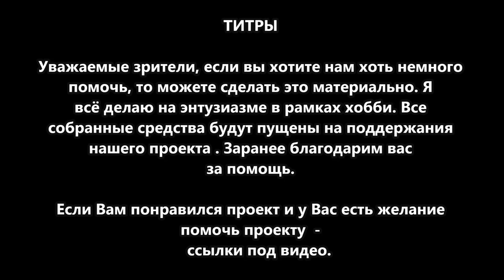Полный разбор ваз 2106 . нужен кап.ремонт двс, подготовка к покраске.тазобудни какой стиль делать.?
помочь проекту,яндекс денги

карта  яндекса 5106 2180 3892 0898

Правила поведения на канале:
1) запрещается использовать оскорбительные и/или ненормативные слова и выражения в адрес администрации канала и/или других пользователей;
2) запрещаются проявления агрессивной ксенофобии, шовинизма, расовой нетерпимости, разжигание межнациональной розни и/или вражды;
3) правила могут быть дополнены и/или изменены администрацией в одностороннем порядке;
4) нарушение Правил ведет к БАНУ пользователя.

дополнительное описание
не читать.